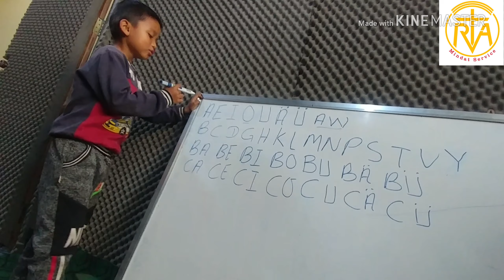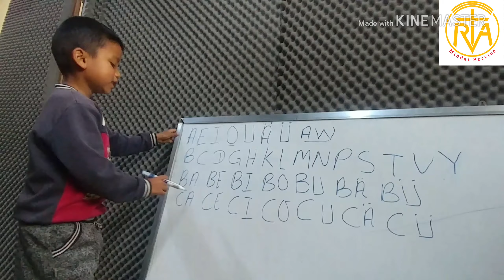Kchò ca lèngbák ba 2